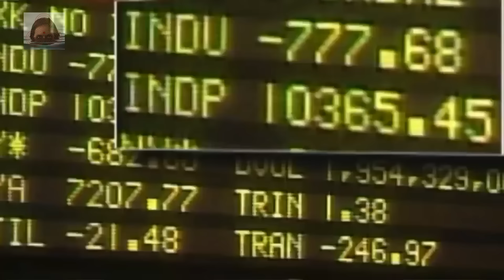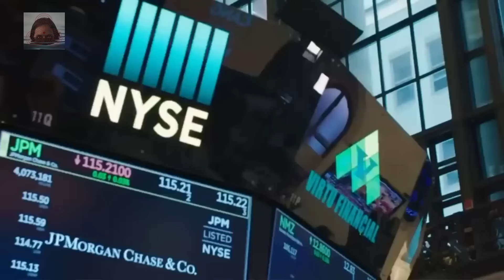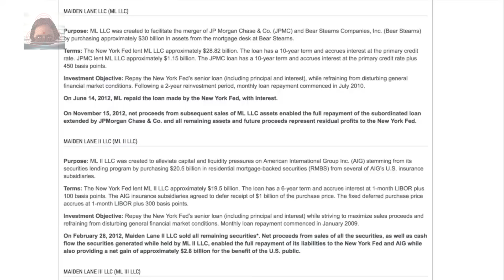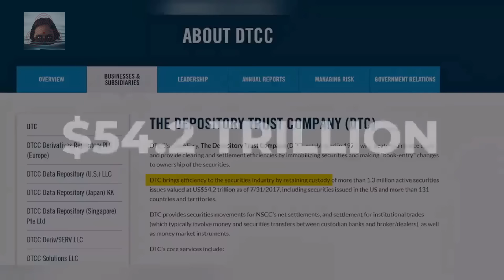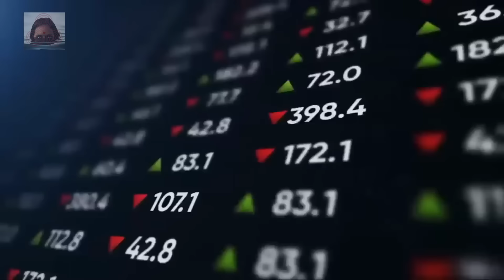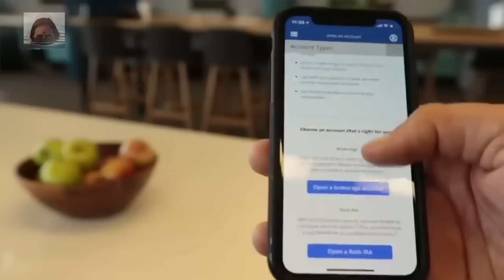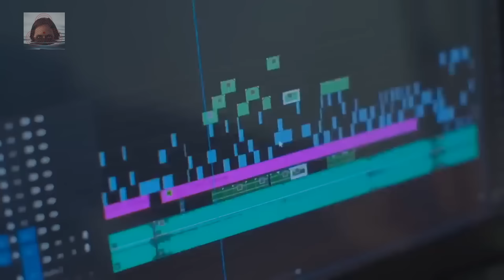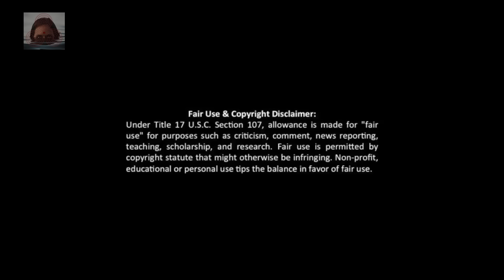Das Große Nehmen (The Great Taking - Deutsch)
The Great Taking" ist ein gemeinnütziger Dokumentarfilm des ehemaligen Hedgefonds-Managers David Rogers Webb, der uns auf die Vorbereitungen der privat kontrollierten Zentralbanken auf den unvermeidlichen Finanzkollaps aufmerksam macht.

👉Weiterführende Infos auch im Buch von David Rogers Webb „The Great Taking - Die große Enteignung“ (deutsche Übersetzung)

▬▬▬▬ Quellen ▬▬▬▬▬▬▬▬▬▬▬▬▬▬▬▬▬▬▬

▬▬▬▬ Odysee / LBRY▬▬▬▬▬▬▬▬▬▬▬▬▬▬▬▬

▬▬▬▬ Musik ▬▬▬▬▬▬▬▬▬▬▬▬▬▬▬▬▬▬▬▬▬